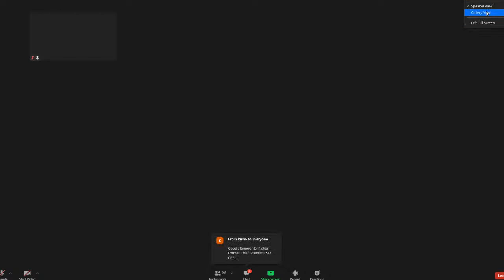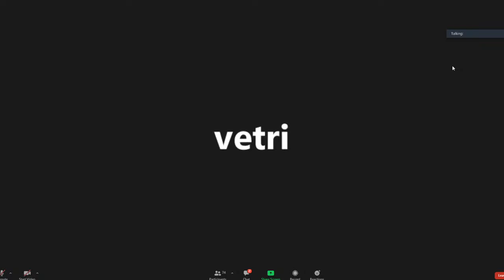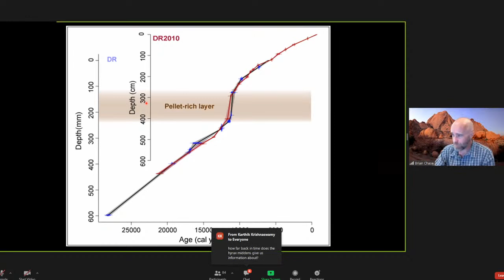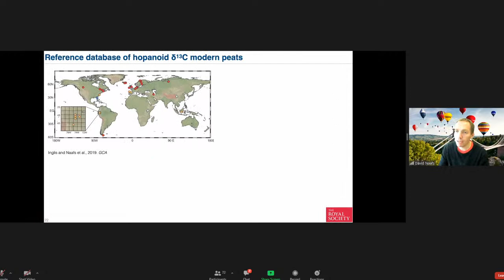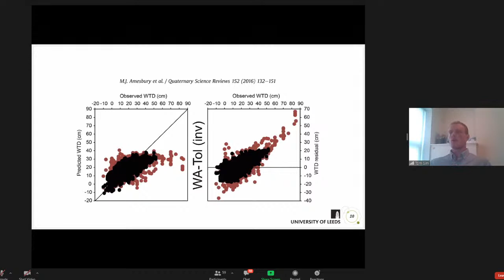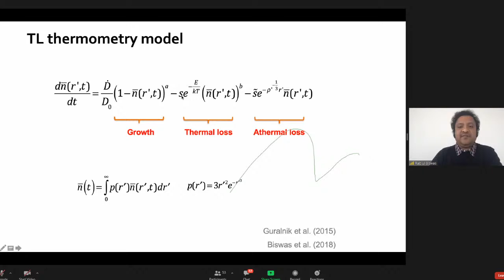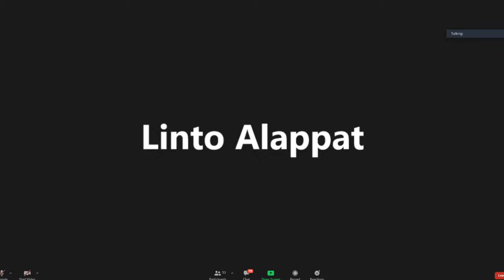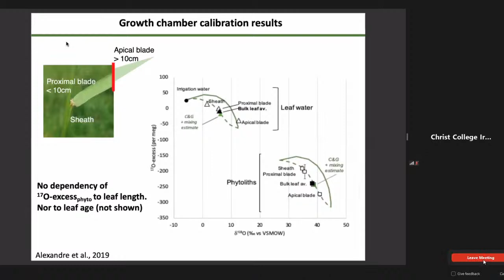International Geosciences Colloquium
International Geosciences ColloquiumJointly organized byChrist College Autonomous, Irinjalakuda, Kerala, IndiaUniversity of Kerala, IndiaUniversity of Exeter, UKUniversity of Zululand, South AfricaSupported byMinistry of Earth Sciences (MoES), Government of India
Date : 10-13th and 27th November 2020 01st- 02nd December 2020.
Inaugural Session:
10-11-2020 at 14:45-15:30 Indian Standard Time (IST); 09:15 – 10:00 UK time
Session 1: 15:30-19:30 IST ( 10:00 – 14:00 UK time)
“New Proxies of Climate Change of the past and the present”